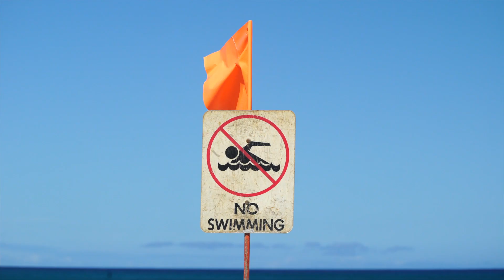There are no rules on MasonMondays